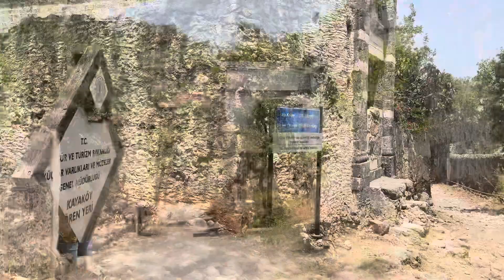KAYA VILLAGE KAYAKOY GHOST VILLAGE